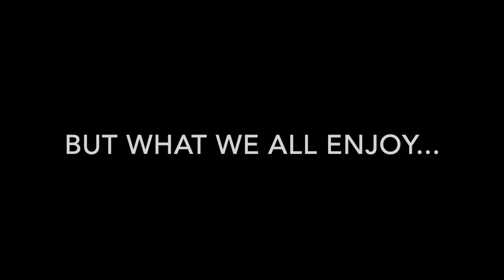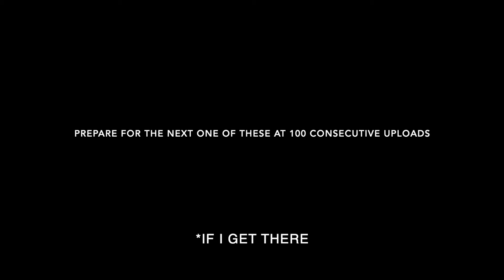Splatoon 2 but it's a 10 day upload streak best of compilation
Let's see how far we go with the streak